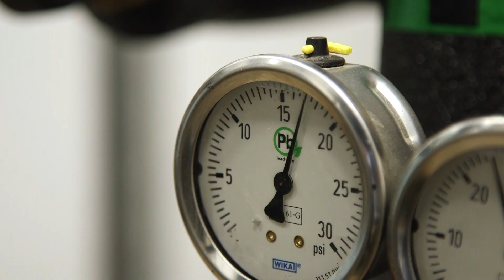New biomass furnace saves money and fossil fuels in Ambler, Alaska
In the remote village of Ambler, Alaska, temperatures can fall to 60 below in the winter, but heating the community's two main villages just got a lot more green. The Alaska Native Tribal Health Consortium installed a biomass furnace system this September. Alaska Public Media's Elyssa Loughlin reports that the new renewable energy project means a path toward cleaner energy as well as a more sustainable economy for Alaska Native communities.